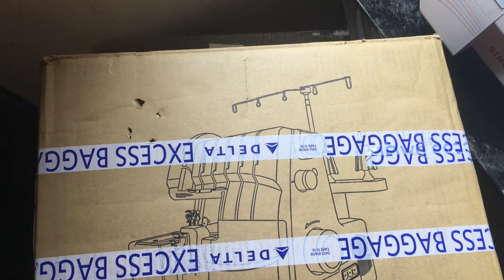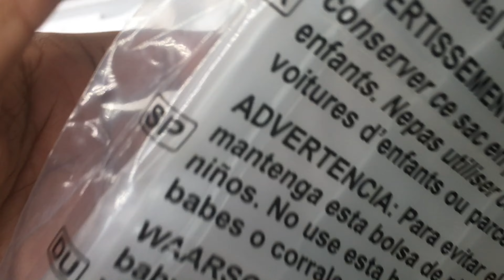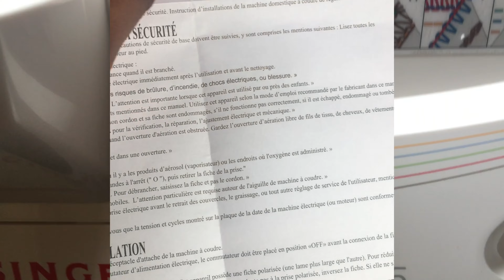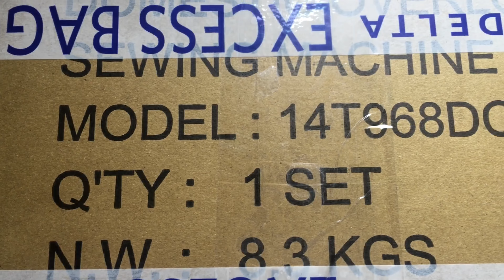Singer professional 5 14T968DC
Ça faisait longtemps  que je rêvais d’une nouvelle machine à coudre .Et enfin,le moment parfait est arrivé ,confirmé par de nombreux signes . Je savais qu’il était temps de me lancer dans une nouvelle aventure professionnelle. Alors ,pourquoi attendre? C’est le moment .